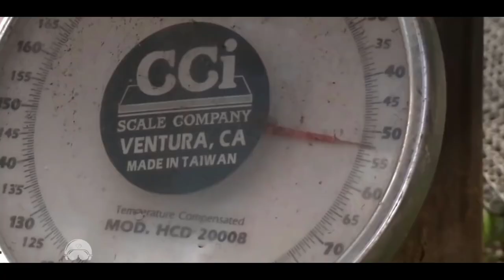How to Dig a Geoduck at Washington Beach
❤ Welcome to Food and Drink ® channel !
❤ If you love Food Science, Food Technology and How foods are made in factories, this is the channel for you!